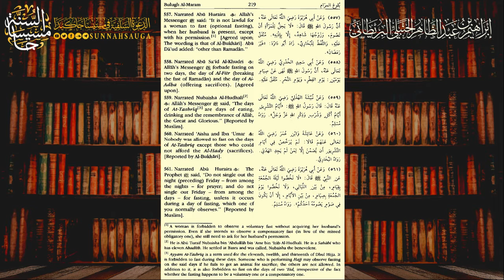[L10 of 17] Explanation of The Book of Fasting From Bulūgh Al-Marām - Ibrāhīm Al Hanbalī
Lesson 10 of 17. Hadīths 553, 554 & 555 (In The Darusalaam PDF).